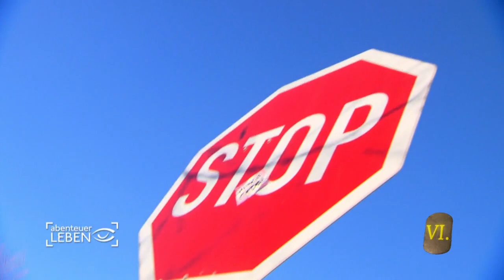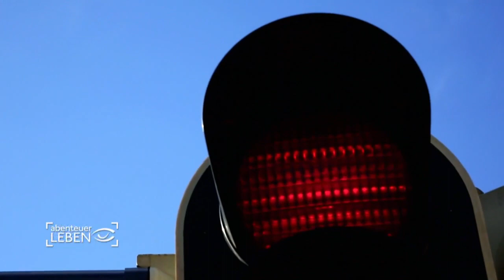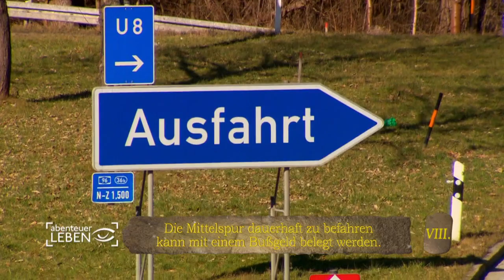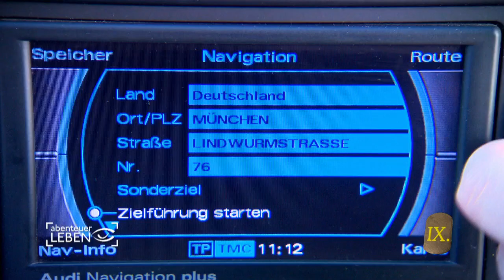10 Gebote: Alles für's Auto (2/2) | Abenteuer Leben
Nach wie vor ist des Deutschen liebstes Kind: das Auto. Mehr als 42 Millionen Pkw bevölkern hierzulande die Straßen. Doch gerade im Straßenverkehr kommt es oft zu Problemen, Unfällen, Schwierigkeiten und Fehlverhalten - das kann teuer werden.